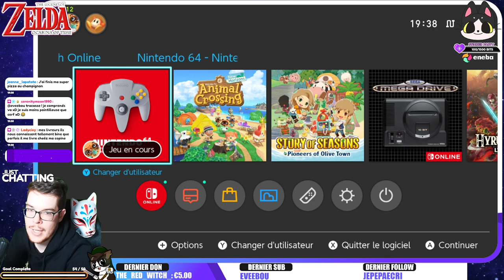#02 - The Legend of Zelda: Ocarina of Time - Bois Perdus + Village Goron + Caverne Dodongo + bonus